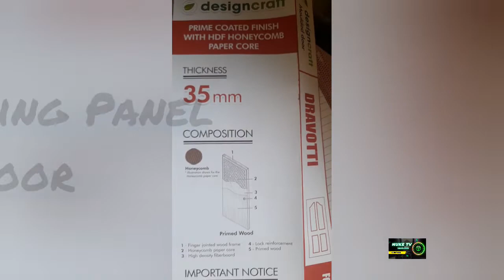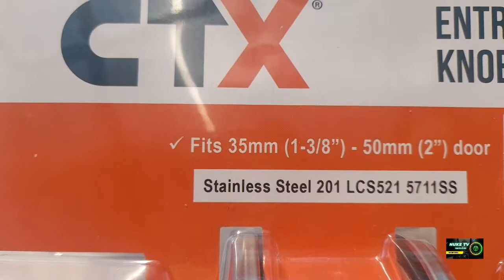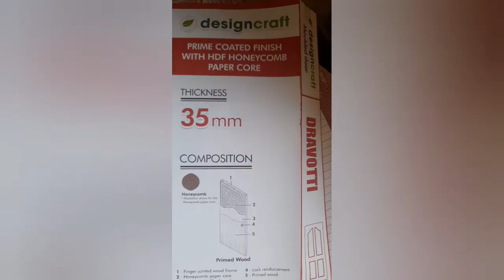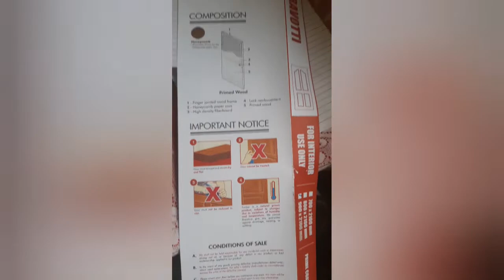MURANG DOOR PANEL | CITIHARDWARE | BELOW 2K DOOR | BRAND DESIGN CRAFT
Cheap door I bought from Citihardware.
Total cost;
Panel Door: 1850 Php(Design Craft)
Door Knob: 239 (ctx)
transpo: 100